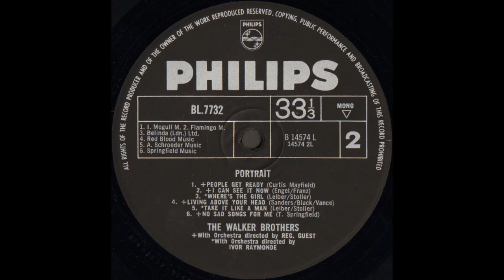Living Above Your Head - The Walker Brothers